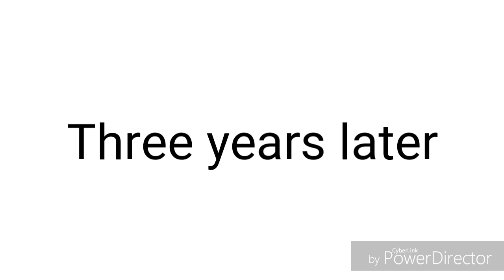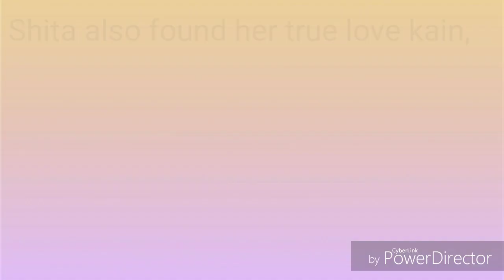Fox Girl and Cat Girl Ep10-[Gacha life/ Lesbian Love Story/finally]